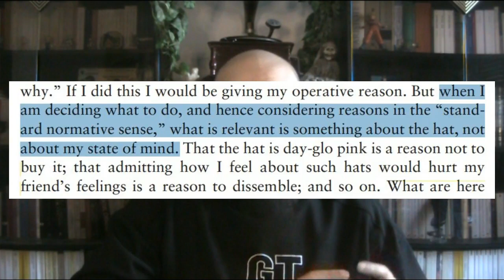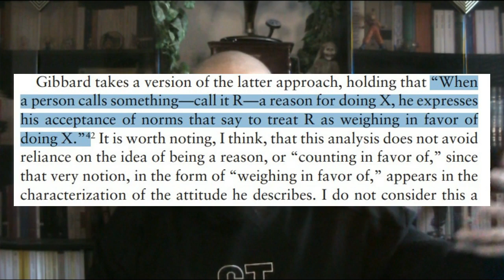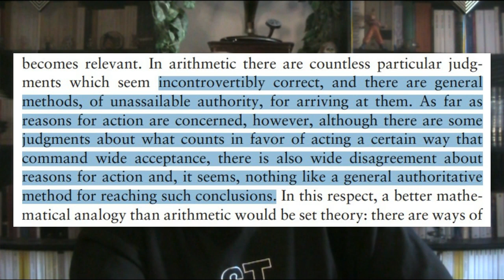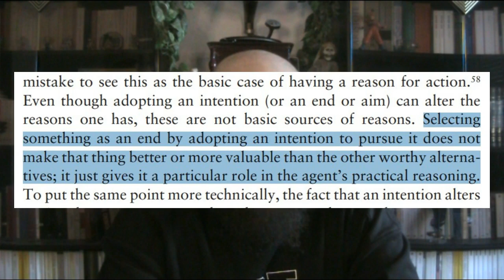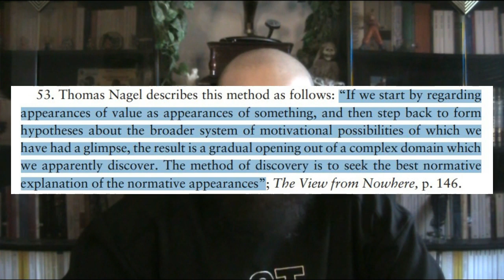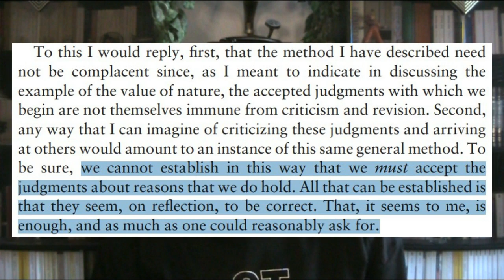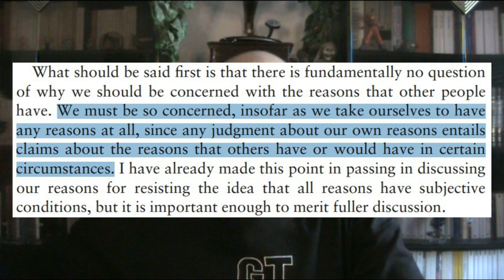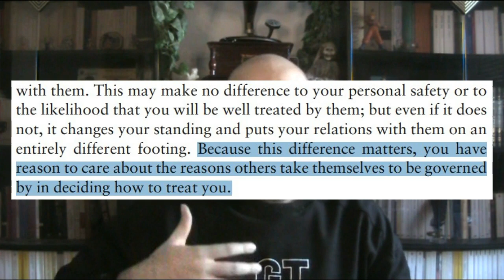2.3/10 Reasons and other people | What We Owe To Each Other by TM Scanlon Close Reading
What do we mean when we say that an action is right or wrong? What is morality? Can ethics be objective? Are there universal moral principles? What motivates us to act ethically? What makes us good people? These are one of the most fundamental questions of philosophy because they're about figuring out the greatest human enigma: the right way to live.
This is the challenge that T.M. Scanlon takes on with this masterpiece of contemporary moral philosophy. Questions about ethics for Scanlon revolve around one thing: what we owe to other people. If we know what we owe to our fellow creatures, then we're on the right path of morality, a path that is never ending and the most exciting aspect of our humanity.

SOURCES:
Thomas Michael Scanlon - What We Owe To Each Other

Chapters:
0:00 Metaphysical doubts about reasons
31:37 How do we know what reasons we have?
1:05:41 Other people's reasons
1:25:27 Conclusion

Artists:
Aso -   / aricogle
Idealism -   / idealismus
Nymano -   / nymano
Jeff Kaale -   / jeff-kaale
Philanthrope -   / philanthrope1
Gorila -   / gorilamc
GYVUS -   / gyvus
Mono:Massive -   / mono-massive
Cooper Albert -   / thatcopemusic
B-side -   / b-side-production
Monma -   / monmabeats
baaskaT -   / baaskat-beats
Bonus Points -   / bonuspoints
Juan RIOS -   / juan-rios-beats
The Cancel -   / thecancel